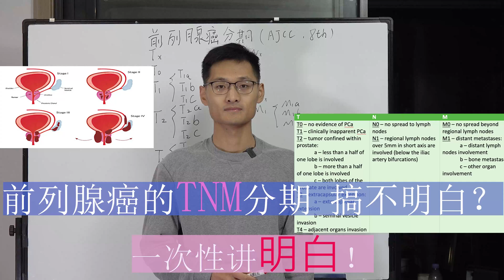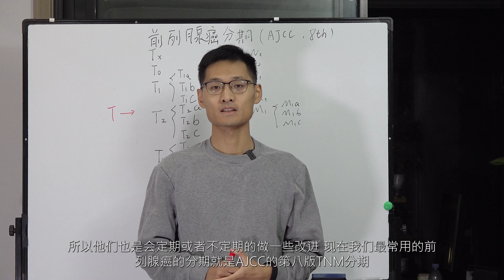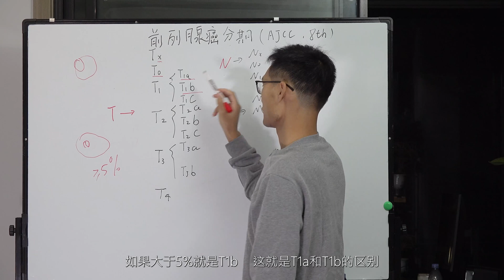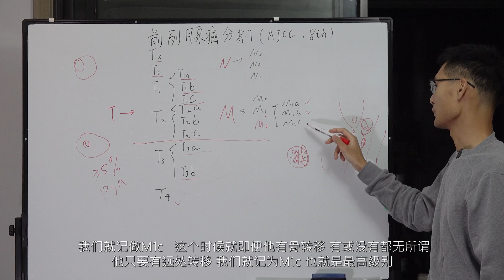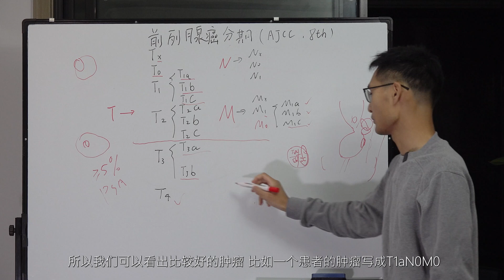【攝護腺癌】【前列腺癌】前列腺癌怎么分期？一次性搞定前列腺癌的TNM临床分期